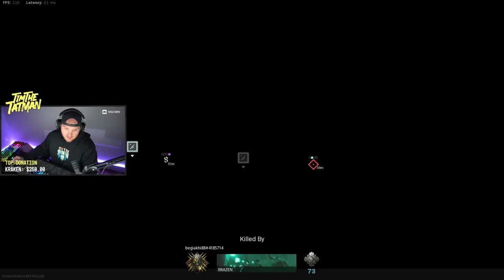FINAL WARZONE UPDATE BEFORE WARZONE 2 - STREAM VOD